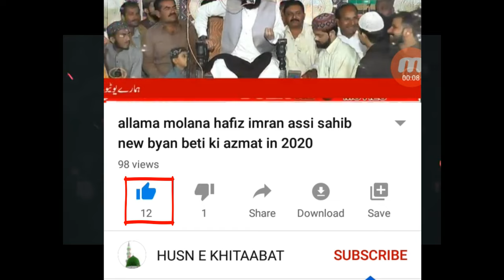maan ki shan by makhdoom jafar hussain qureshi sahib new byan in 2020.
TOPIC : maan ki shan

SPEAKER : makhdoom jafar hussain qureshi sahib

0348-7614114